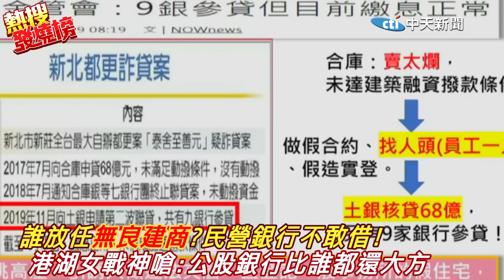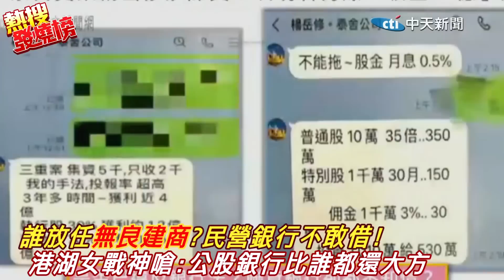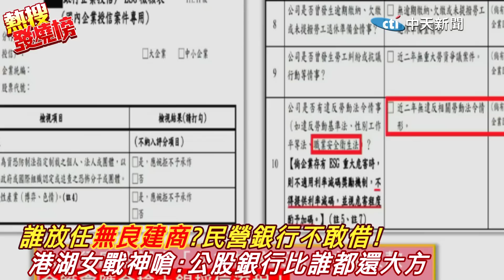"民營銀行不敢借公股銀行比誰都還大方" 高嘉瑜嗆:對無良建商視而不見!金管會都沒在管嗎?! |熱搜發燒榜